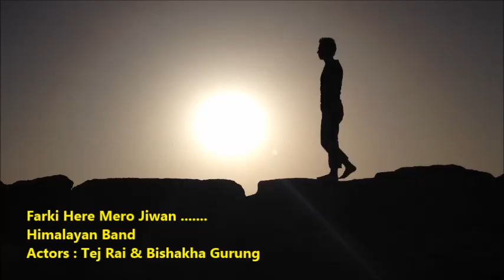Farki here - Himalayan Band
मलाई सानै देखी एकदम मनपर्ने यो गीत केवल iphone 4S,Samsung S DUOS मोबाईल र सानो SOUND BOX को साहारामा यो गीतको भिडियो बनाउँने प्रयास गरे फलस्वरुप आज यो YouTube मार्फत सार्वजनिक गरे साथै यो VISUAL म HIMALAYAN BAND का ति अग्रजहरु प्रति समर्प्रित गर्दछु - बिरेन सुब्बा धरान ( 31st. MAY. 2013 )